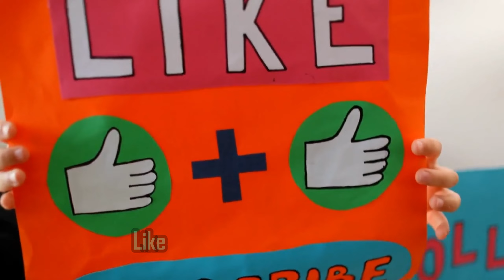Transform Your Urban Garden with Sagebrush: Essential Tips for a Stunning Oasis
If you’re looking to add a unique touch to your urban or suburban garden, you’re in the right place. In this video, we’ll explore the world of sagebrush gardening and how this resilient plant can thrive in city and suburban environments. From choosing the right sagebrush varieties to creating a desert oasis right in your backyard, we’ve got all the tips and tricks you need!

In this video, you’ll learn:

The best sagebrush varieties for urban gardens.
How to prepare your soil for optimal sagebrush growth.
Tips for creating a stunning desert oasis with sagebrush.
How to water wisely and attract local wildlife.
Ways to incorporate natural elements for a beautiful landscape.
Why Sagebrush? Sagebrush is not only visually striking but also incredibly low-maintenance, making it ideal for busy gardeners. It’s drought-tolerant and perfect for adding a touch of the wild west to your outdoor space.

Urban sagebrush gardening,
Suburban sagebrush plants,
Sagebrush garden tips,
Low-maintenance garden plants,
Drought-tolerant sagebrush,
Sagebrush landscaping ideas,
Urban desert garden,
Sagebrush for city gardens,
Sagebrush plant care,
Easy desert garden plants,
Sagebrush planting guide,
Sagebrush garden design,
Low-water garden plants,
Sagebrush in urban settings,
Sagebrush gardening techniques,

About: Gardening story introduces you to the joys of gardening and growing your own vegetables, Our channel has a lot of How-To videos that will help you take your gardening skills to the next level.